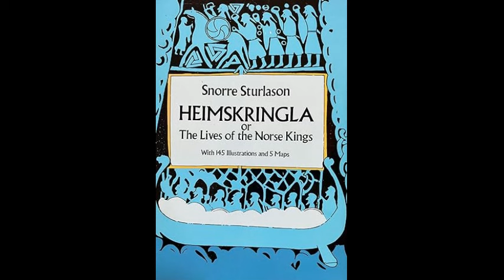WHO WAS REAL? VIKINGS (HISTORY CHANNEL) EDITION PART 1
In this video, I will discuss three characters from the History Channel show Vikings. Vikings was extremely popular with many characters based on real people. I will explore historic sources and sagas to determine which of these characters were real.

Further Reading:

Thumbnail Graphic by hotpot.ai
Sources:
Vikings, Produced by Octogon Films and Take 5 Productions Created by Michael Hirst for History Channel 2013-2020

Heimskringla or the Chronicles of the Kings of Norway, by Snorri Sturluson

The Sagas of the Icelanders, by Snorri Sturlison

Saga of the Volsungs: With the Saga of Ragnar Lothbrok Translated by Jackson Crawford 2017

The Poetic Edda: Snorri Sturluson translated by Jackson Crawford 2015

Saxo Grammaticus: The History of the Danes Book I-IX by Saxo Grammaticus Translated by Peter Fisher, and edited by Hilda Ellis Davidson